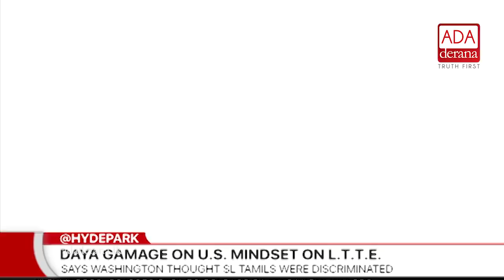Washington thought SL Tamils were discriminated - Daya Gamage (English)